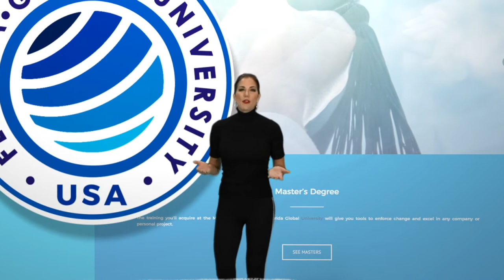EL MARKETING DE LA NUEVA ERA| MARIA ANTONIETA HERNÁNDEZ